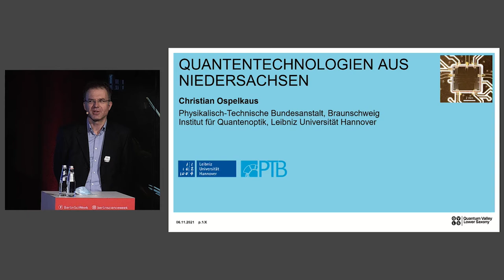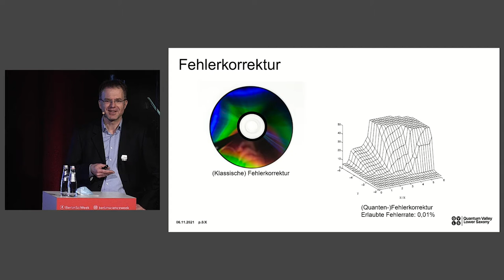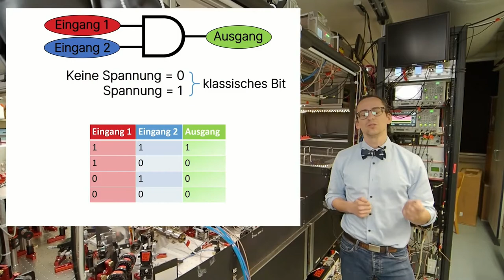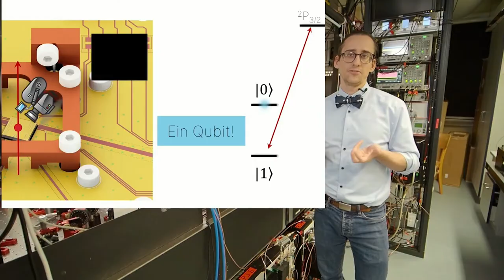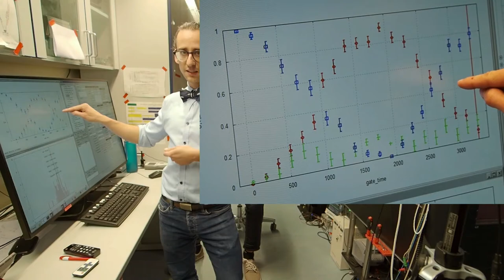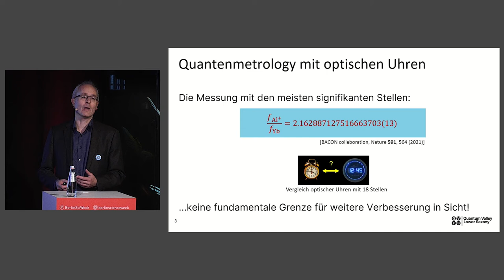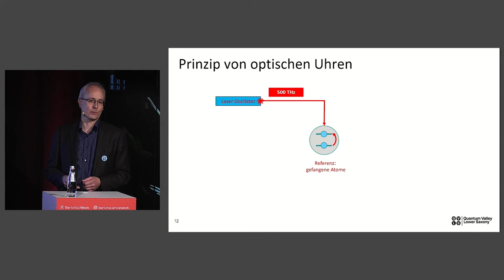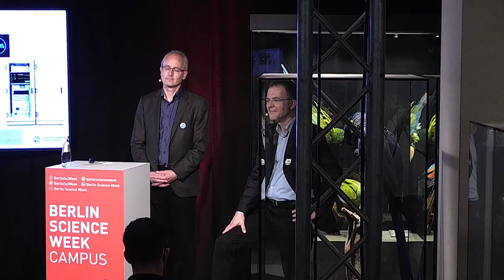Quantentechnologien aus Niedersachsen | QVLS Quantum Valley Lower Saxony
Quantentechnologien der nächsten Generation werden das Leben in unserer Gesellschaft und die Industrie nachhaltig verändern.

An der Spitze dieser zweiten Quantenrevolution steht der Quantencomputer.
Die Ionenfallentechnologie, die an der Leibniz Universität Hannover zusammen mit der Technischen Universität Braunschweig und der Physikalisch-Technischen Bundesanstalt entwickelt wird, gilt als vielversprechender Ansatz, einen Quantencomputer zu verwirklichen.

In diesem Vortrag wird anschaulich erklärt, wie ein Quantencomputer funktioniert und was ihn von einem klassischen Computer unterscheidet. Außerdem wird erklärt, welche Art von Aufgaben in der Zukunft mit einem Quantencomputer gelöst werden können.

In einer Liveübertragung aus dem Labor wird die aktuelle Quantencomputertechnologie gezeigt.

Optische Uhren gehören zu den genausten Messgeräten der Menschheit und finden immer mehr Anwendungen. So basiert jede Positionsbestimmung mit dem Smartphone auf hochstabilen Uhren auf Satelliten im Weltraum. Aber auch die Bestimmung von Höhendifferenzen über lange Distanzen kann mit solchen Uhren zentimetergenau erfolgen und die Erdbeobachtung revolutionieren. Schließlich können Vergleiche zwischen unterschiedlichen Uhren dazu beitragen große offenen Fragen der Physik zu beantworten, wie beispielsweise die nach der Existenz dunkler Materie.

Diese Veranstaltung fand im Rahmen der Berlin Science Week 2021 statt und wurde von QVLS Quantum Valley Lower Saxony organisiert.